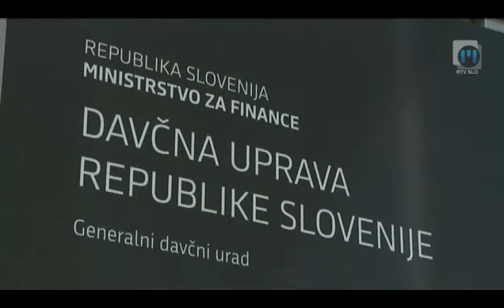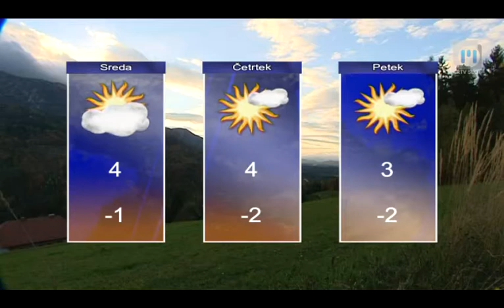Novice ob 16.00 TV Maribor 10.12.2013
Novice Televizije Maribor, pripravila Ana-Marija Bosak in Ivan Zuanić, uredila Nina Cverlin.